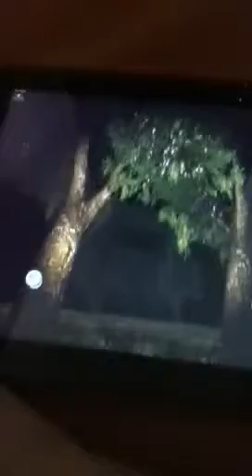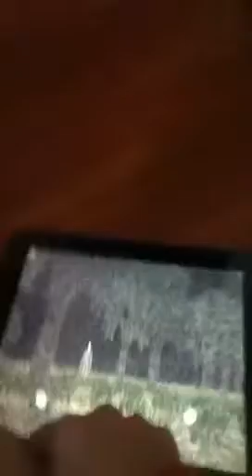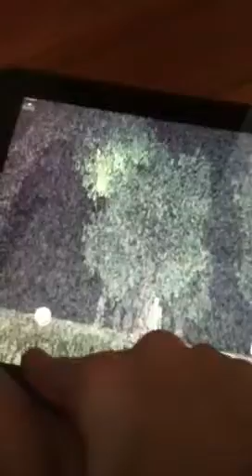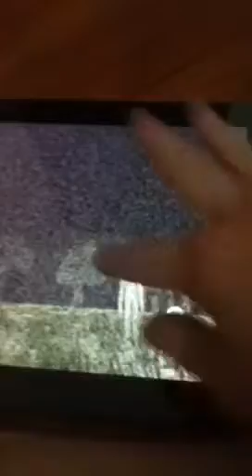Slender first time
Please tell me what you are so post to do in the comments